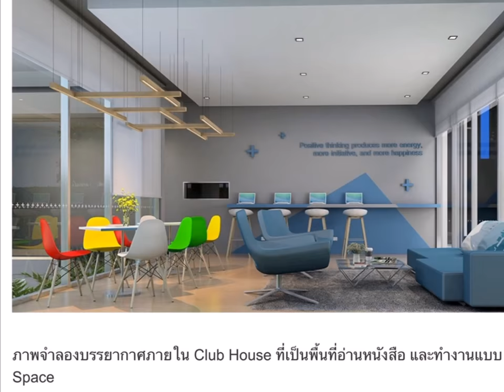Rent, The Kith Plus Sukhumvit 113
ให้เช่า, คอนโด เดอะคิทท์ พลัส สุขุมวิท113, BTS สำโรง, ใกล้แหล่งช็อปปิ้ง

รายละเอียด:
ให้เช่าคอนโด ใหม่ พึ่งเสร็จ ขนาด 28 ตารางเมตร ชั้น2, หันวิวทิศใต้ แบบ 1 ห้องนอน, 1 ห้องน้ำ ห่างจากสถานีรถไฟฟ้า สำโรง เพียง 400 เมตร พร้อมให้คุณได้ผ่อนคลายอย่างเต็มที่กับสวนลอยฟ้า และสิ่งอำนวยความสะดวกต่างๆ วิวโล่ง ระเบียง

เฟอร์นิเจอร์: เคานเตอร์ครัว ส่วนรับแขก, โซฟา, ตู้วางทีวี, เตียงพร้อมที่นอน, ตู้เสื้อผ้า, ตู้เครื่องแป้ง
สิ่งอำนวยความสะดวก: ตู้เย็น, เครื่องซักผ้า, เครื่องปรับอากาศ 2เครื่อง, โทรทัศน์, เครื่องทำน้ำอุ่น, ไมโครเวฟ

สุมณฑา ชูประสูตร(สุ) 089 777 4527

จุดเด่นของโครงการ  The Kith Plus สุขุมวิท 113 ไลฟ์สไตล์ที่ลงตัว กับดีไซน์ที่แตกต่าง พร้อมให้คุณได้ผ่อนคลายอย่างเต็มที่กับสวนลอยฟ้า สะดวกสบายกับการเดินทางด้วย BTS

Lobby, สระว่ายน้ำระบบเกลือ, สระเด็ก, ฟิตเนส, สวนลอยฟ้า, Solar Cell, Access Card Control, CCTV, รปภ. 24 ชม.

ไบเทค บางนา, ห้องเซ็นทรัลบางนา, Mega บางนา
โรงพยาบาลไทยนครินทร์, โรงพยาบาลศิครินทร์
โรงเรียนเซนโยเซฟ บางนา, โรงเรียน นานาชาติเบิร์คลีย์, โรงเรียน นานาชาติบางกอกพัฒนา, โรงเรียน นานาชาติ St Andrews, โรงเรียน นานาชาติ Anglo Singapore, มหาวิทยาลัย เอแบค. มหาวิทยาลัยหัวเฉียว

ชื่อโครงการ   เดอะ คิทท์ พลัส สุขุมวิท 113, The Kith Plus Sukhumvit 113
เจ้าของโครงการ  บริษัท เสนาดีเวลลอปเม้นท์ จำกัด (มหาชน) SENA
เนื้อที่ทั้งหมด   5-1-29 ไร่ หรือ 2,129 ตร.วา.
จำนวนตึก   2 อาคาร
จำนวนห้อง  – อาคาร A : 195 ยูนิต
   – อาคาร B : 230 ยูนิต
ที่จอดรถทั้งหมด   รอข้อมูลจากโครงการ
โซน    สุขุมวิท – สมุทรปราการ
ขนส่งสาธารณะ  – รถไฟฟ้า BTS สำโรง
   – ใกล้ถนนวงแหวนตะวันออก
ที่ตั้ง    ซอยสุขุมวิท 113 ต.สำโรงเหนือ อ.เมืองสมุทรปรการ จ.สมุทรปราการ